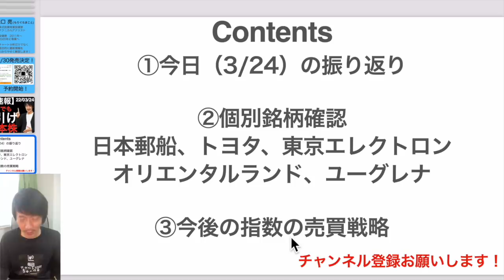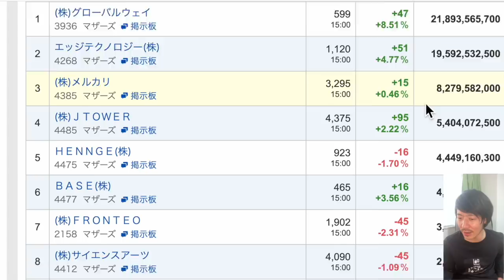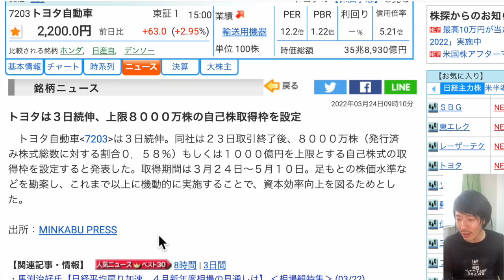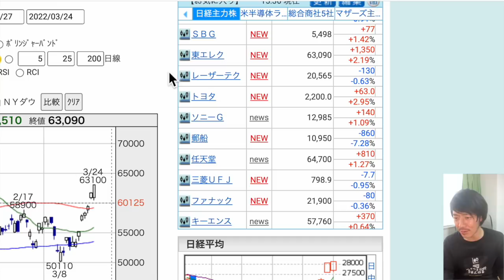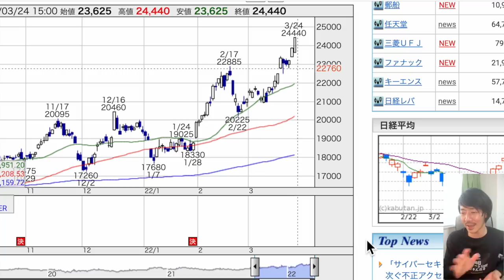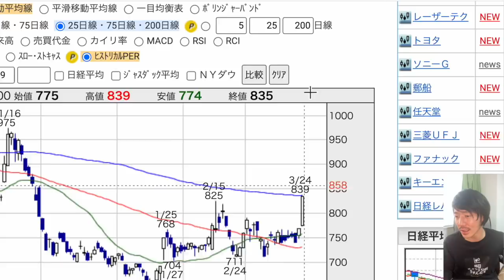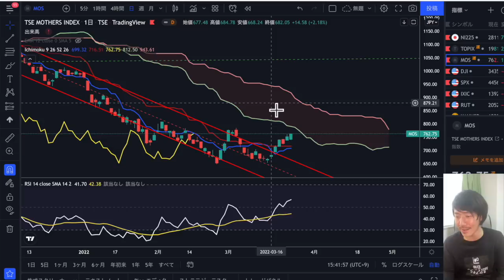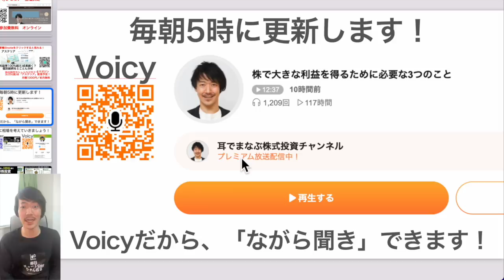【日本株速報】22/03/24 米株下落しても日本株は高値引け！強い！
PR 【4/30新刊発売決定】
1日5分の分析から月13万円を稼ぐExcel株投資

予約受付中！

00:44 今日の振り返り
02:32 個別銘柄①日本郵船
03:43 個別銘柄②トヨタ
04:48 個別銘柄③東京エレクトロン
05:50 個別銘柄④マネックスG
06:42 個別銘柄⑤ユーグレナ
08:21 指数の売買戦略

▶最新記事：最新会社四季報（2022年3月）からの注目の全銘柄と本命3銘柄

【4/9セミナー登壇決定】
「株がもっと好きになる」講座2022年Ver
受講料：無料　参加方法：オンライン

1/27よりオーディオブックが聴き放題に！